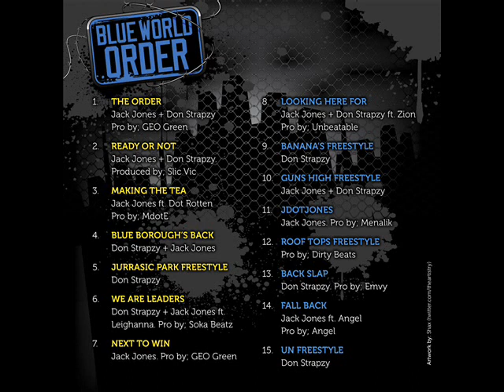1.The Order - Jack Jones & Dru Blu (don strapzy) - GEO Green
1.The Order - Jack Jones & Dru Blu (don strapzy) - GEO Green